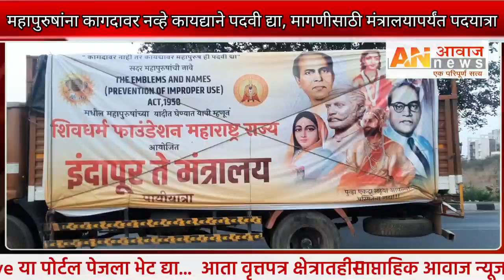महापुरुषांना कागदावर नव्हे कायद्याने पदवी द्या, मागणीसाठी मंत्रालयापर्यंत पदयात्रा